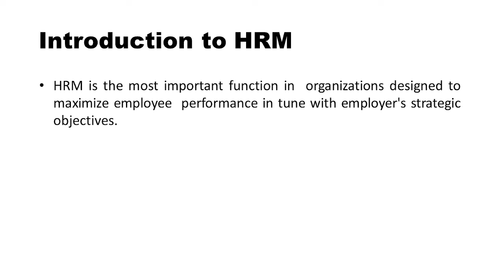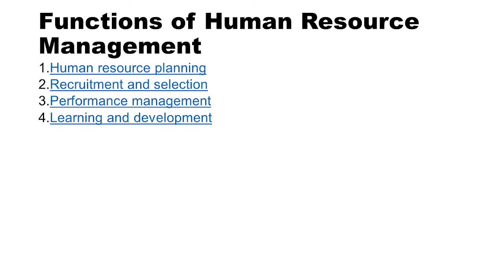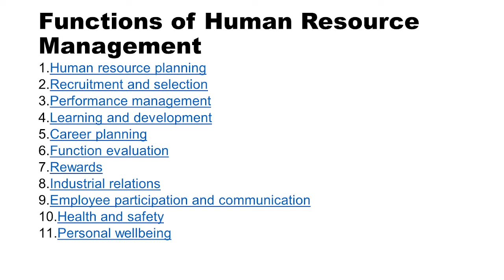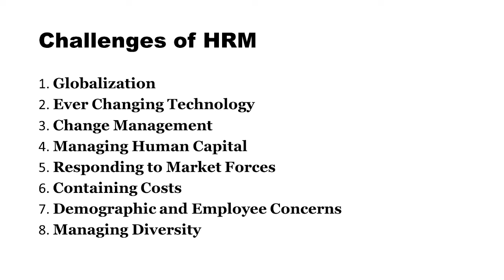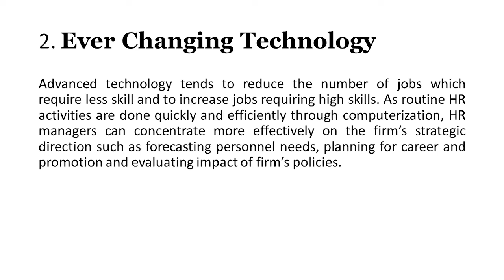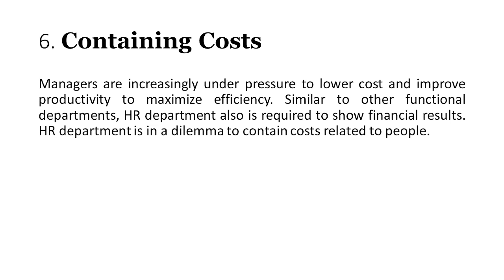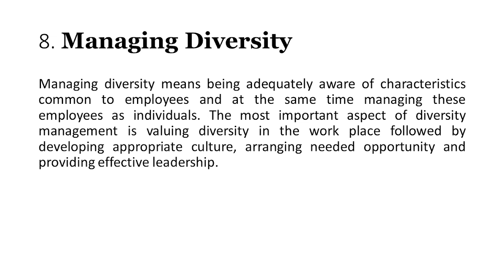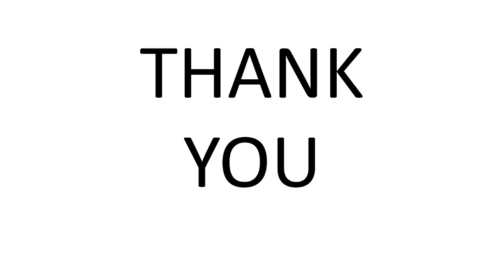MCOM-II HRM Unit-1 Human Resource Management: An Overview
Functions & Challenges of HRM